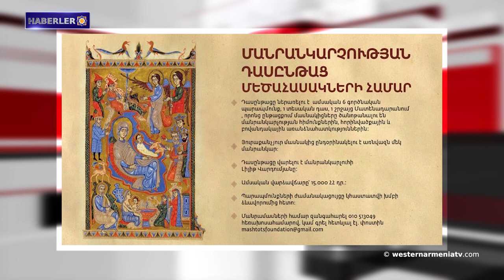Batı Ermenistan haberleri 10.03.2021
1- Batı Ermenistan'ın Halfeti kentine bahar erken geldi.
2- Kayıp ve ölen askerlerin cesetlerinin aranmasına Artsakh'ta yeniden başlandı.
3- Ermenistan Cumhuriyeti Dışişleri Bakanı Ara Ayvazyan Birleşik Arap Emirlikleri'ni ziyaret edecek.
4- Rusya Federasyonu ve Türkiye Cumhurbaşkanları video köprüsü ile buluştu.
5- Kaşatağ'ın Ağavno köyündeki okul binası yenileniyor.
6- Matenadaran, minyatür resim kurslarına başlıyor.
7- "Soykırımın Mimarı" başlıklı Talat Paşa hakkındaki kitap, Türkçeye çevrildi.
8- Mari Barseğyan-Khancyan ile söyleşi.